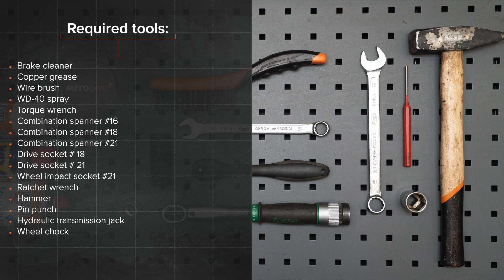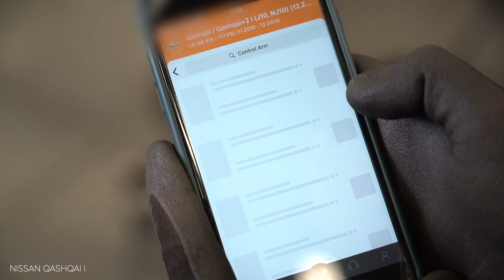Como substituir a braço de suspensão traseira no NISSAN QASHQAI (J10, NJ10) [TUTORIAL AUTODOC]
Como substituir a braço de suspensão traseira / braço oscilante de suspensão traseira / braço transversalno traseira NISSAN QASHQAI +2 1 (J10) SUV 2006–2013 [TUTORIAL AUTODOC]

Todos os vídeos e tutoriais em PDF sobre como substituir peças de reposição num NISSAN QASHQAI: descarregue e veja em AUTODOC CLUB

0:00 — NISSAN QASHQAI – braço de suspensão: tutorial de substituição passo a passo
0:28 — Desaperte os parafusos da roda.
2:30 — Desenrosque o elemento que fixa o braço de suspensão à manga do eixo traseiro.
3:05 — Instale o braço superior traseiro.
4:18 — Aperte a fixação do braço à estrutura de suporte.
4:59 — Aperte os parafusos da roda.